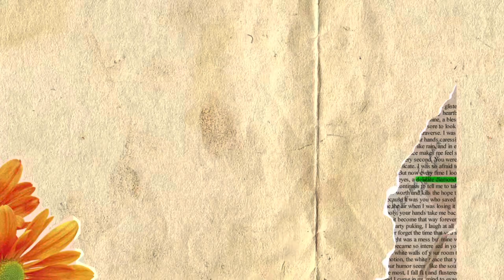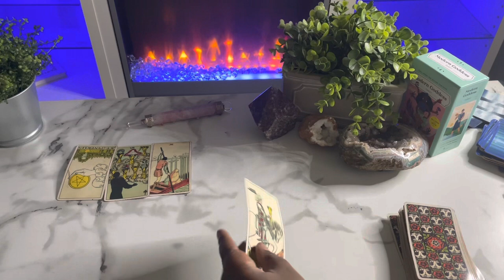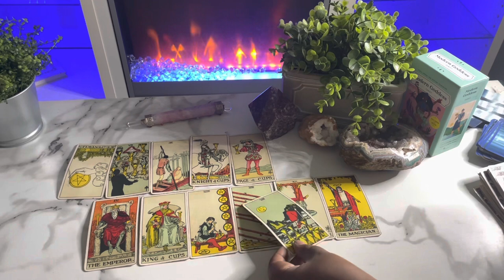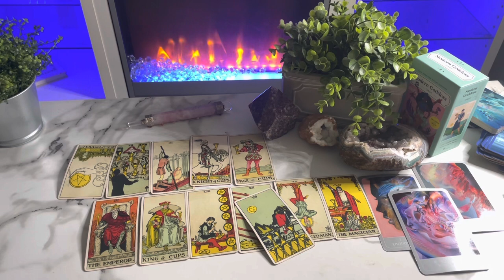If You’re A ♉️TAURUS THIS Is For YOU!!!